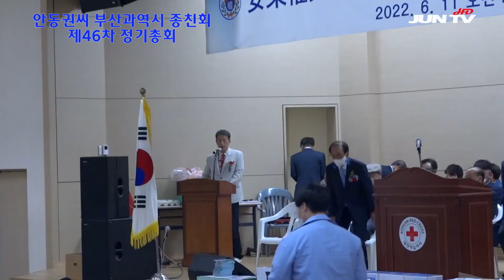안동권씨/ 부산종친회 / 2022년6월11일/안동권씨/부산 광역시 종친회/제46차 정기총회/부산/적십자회관/대공연장